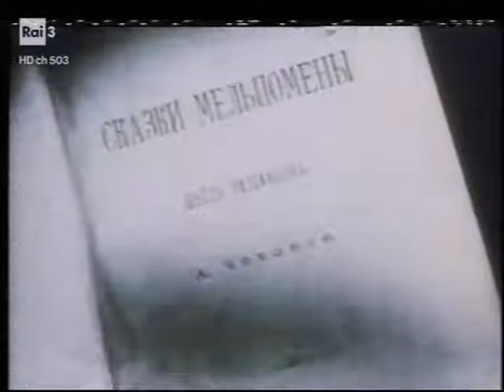Fuori Orario: Dino Risi parla del suo rapporto con le opere di Anton Čechov (1988)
Video contenente un estratto dalla puntata del programma "Una sera, un libro" (1988) dedicata al regista Dino Risi (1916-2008) e al suo rapporto con le opere letterarie - in particolare i racconti - di Anton Čechov (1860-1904), alle quali era molto legato, fin dalla sua infanzia. L'intervista è condotta da Antonio Debenedetti (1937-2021).

Nel corso dell'intervista Dino Risi parla della sua infanzia, della sua famiglia e dei legami esistenti tra le opere di Čechov e i suoi film, ricordando anche Marcello Mastroianni (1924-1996), che prese parte al film "Oci Ciornie" (1987), diretto da Nikita Michalkov, ispirato al racconto di Čechov "La signora con il cagnolino" (1899). Per informazioni sul film e sul racconto:

Alle sceneggiatura del film "Oci Ciornie" prese parte Suso Cecchi D'Amico (pseudonimo di Giovanna Cecchi, 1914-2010), anch'essa profonda conoscitrice della letteratura russa, alla quale si ispirò in più occasioni nel corso della sua carriera, come da lei stessa raccontato nell'intervista reperibile al seguente link:

Oltre a Čechov, Risi ricorda anche un altro importante scrittore russo, Lev Tolstoj (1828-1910). Per conoscerlo:

Da parte sua, Antonio Debenedetti cita invece Vladimir Nabokov (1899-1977), l'autore del romanzo "Lolita" (1955). Per conoscere Nabokov:

Questa puntata del programma "Una sera, un libro" è stata recentemente riproposta nel corso di una notte di "Fuori Orario - Cose (mai) viste" (Raitre).

Per informazioni sulla puntata di "Una sera, un libro" dedicata a Dino Risi: